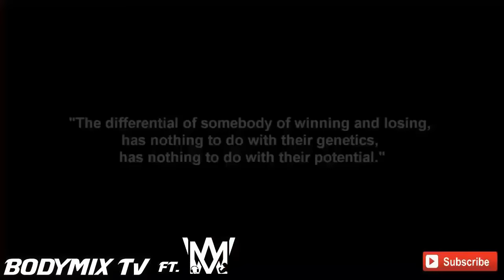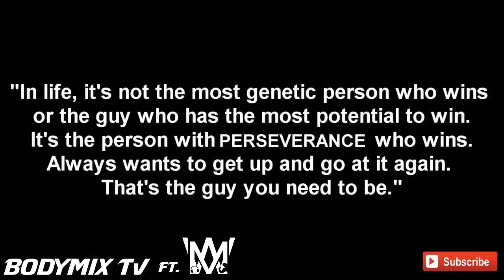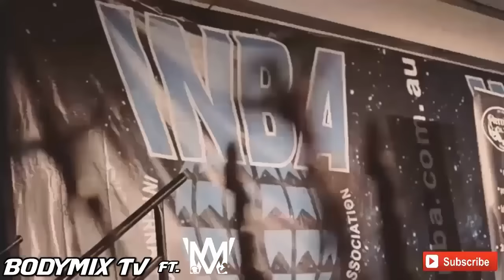❤ Best Workout Music 2017 Hip Hop Workout Music Mix 2017 / Gym Training Motivation Music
Welcome to the Best Workout Music Channel ❤ ❤ ❤
Hip Hop Workout Music Mix 2017 / Gym Training Motivation Music
Enjoy the best workout music.

2. 50 Cent - My Pain (ft Eminem) (rCent Remix) 03:13
3. Rob Bailey & The Hustle Standard - HOLD STRONG 07:52
3. Roy Jones - Can't be touched 11:53
4. Stack Money Ft Eaze - Respect Me 15:28
5. Stackk Money - 'GOOD TIMES' (Feat Eaze The Wizard) 18:06
6. Rob Bailey & The Hustle Standard - PLAN MY ATTACK 21:22
7. Rob Bailey & The Hustle Standard - BIGATTI 25:11
8. SNOWGOONS - THREE BULLETS 28:31
9. Stic - Warrior Code's 32:17
10. Stic - Champion 34:45
11. Rob Bailey & The Hustle Standard - WE'RE DOING IT 37:42
12. Rob Bailey & The Hustle Standard - HUNGRY 41:40
13. VOC  Eaze - Grindin 43:56
14. Jentaro ft Lil Witness - Murder (prod by Jo) 48:06
15. Rob Bailey & The Hustle Standard - HAYMAKER 52:30
16. Eaze 'The Wizard' - No Trust 56:54
17. Wrecks - Legacy 59:45

► Footage:
Lazar Angelov, Arnold Schwarzenegger, Kai Greene, Phil Heath, Sergi Constance, Jeff Seid, Simeon Panda, Ulisses Jr, Ronnie Coleman, Jay Cutler, Jeremy Buendia, sadik hadzovic and others...